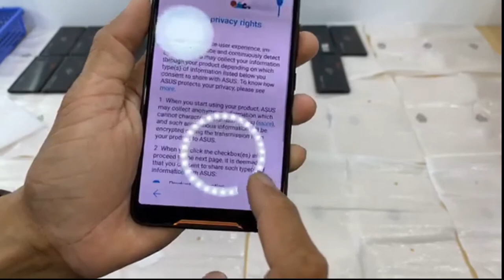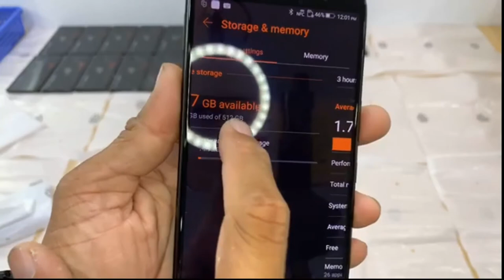Rog Phone at Magnetic Smartphone 369$ Eps170